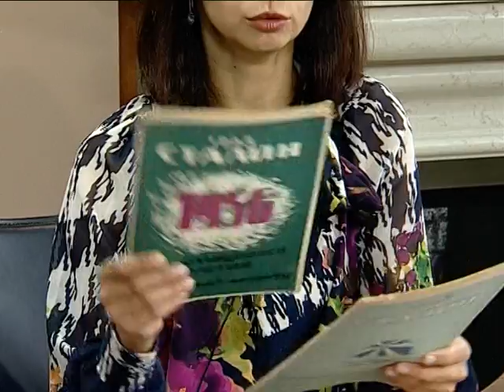"Щрихи от утрото" (30.03.2017) - Търсят доброволци за участие в международна инициатива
Повече за възможностите  „Аз бях жител на град Сталин“ ще научим от Златка Антова, завеждащ отдел „Най-нова история“ в РИМ-Варна